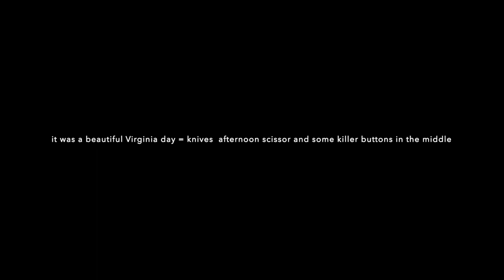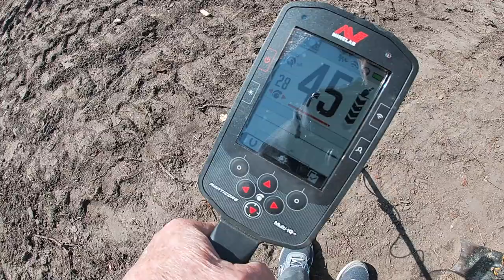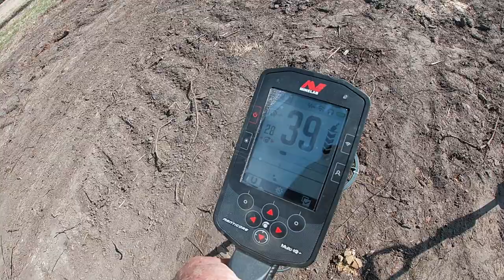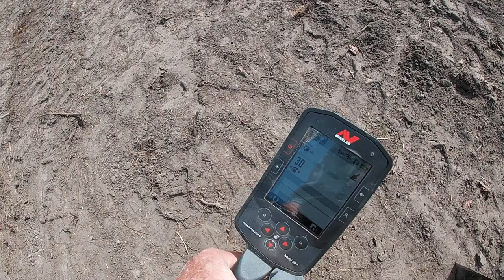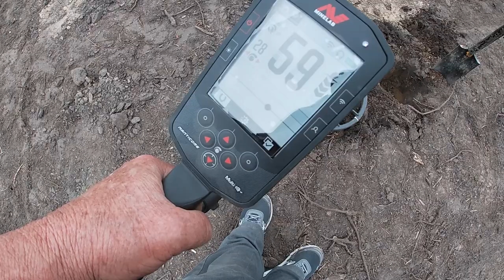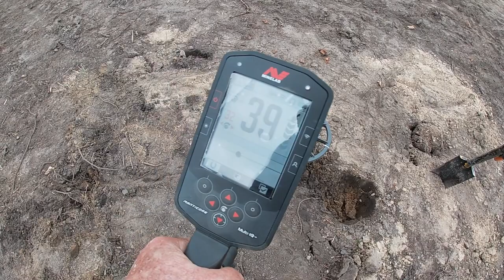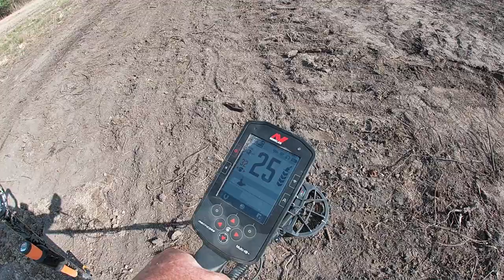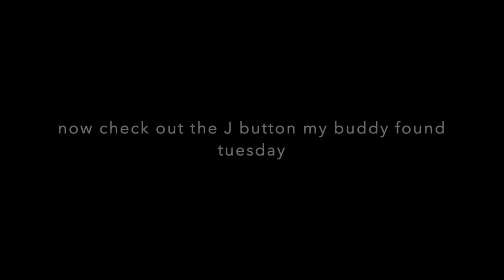Manticore - Sensitivity in red - Buttons &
all-terrain - low conductive - depth. it was busy.

see you tomorrow afternoon with a surprise.